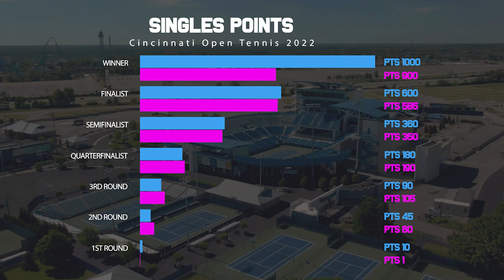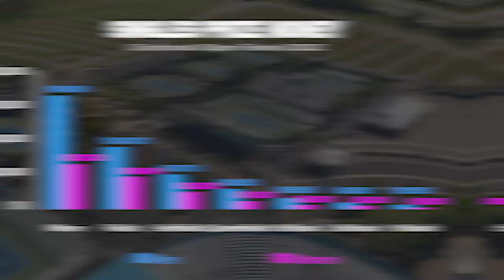Cincinnati Open 2022 | Everything You Need to Know | Tennis Talk Preview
The Cincinnati Open 2022 is upon us and is a staple for the US Open 2022. We have some big names coming back to the hard courts for the first time since March including Rafael Nadal and Iga Swiatek is looking to rebound after a tough loss in Canada. We have put together everything you need to know about the Western & Southern Open 2022 including its history, prize money, points distribution, court speed, defending champs and more! Who will win the title?